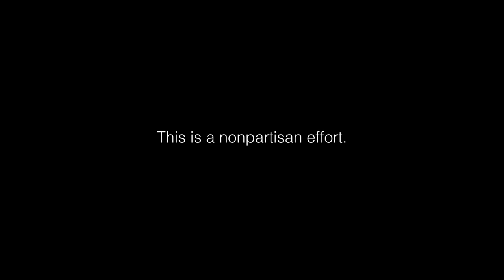Jennifer Elster I Unity is the Enemy of Evil I No. 1 I on ChannelELSTER.com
Jennifer Elster speaks on the importance of unity and election security. No. 1 of Series.

Live August 22 on Jennifer Elster Instagram joined later by Crystal Echo Hawk
Instrumental of Amid the Beauty by Jennifer Elster
Guitar performed by Mike Handelman
Piano performed by Eimi Tanaku
Video by Jennifer Elster
Video editing assistance by Diamond Taylor
Credit editing assistance Aline Doyle
Visit Nonpartisan Peace Election Security at ChannelELSTER.com for more